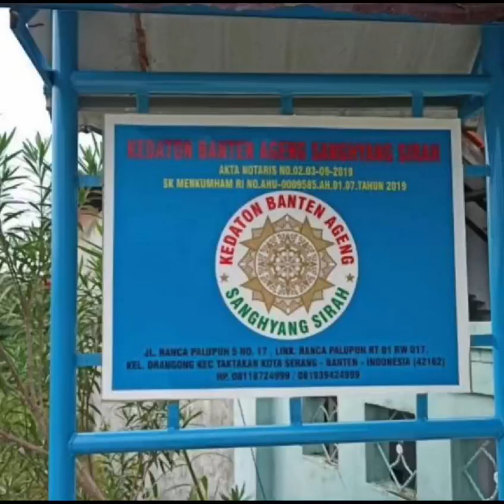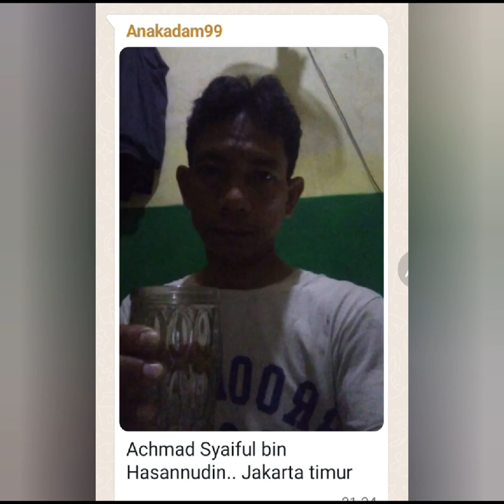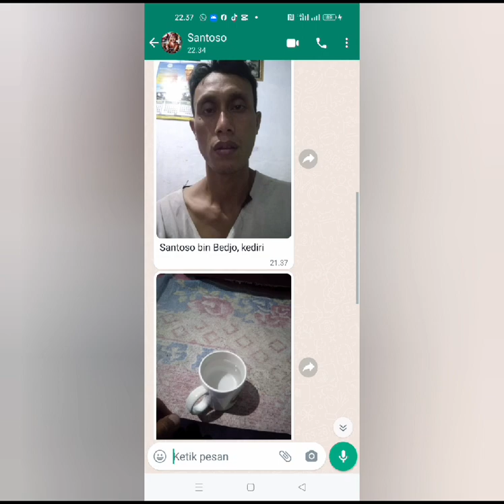PENGIJAZAHAN MENGAKTIFKAN SEDULUR PAPAT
PENGIJAZAHAN
MENGAKTIFKAN SEDULUR PAPAT